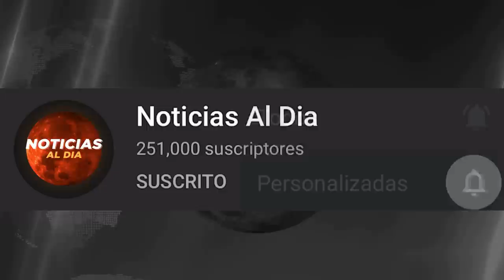RUSIA Y UCRANIA HOY NOTICIAS 26 DE DICIEMBRE 2022, URGENTE INFORMACION ULTIMA HORA PRESTAMOS HOY